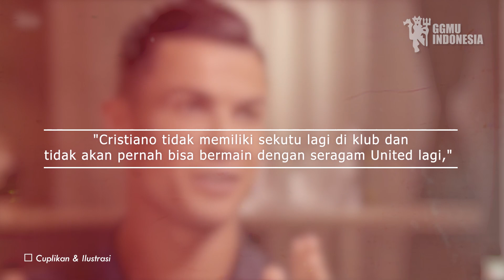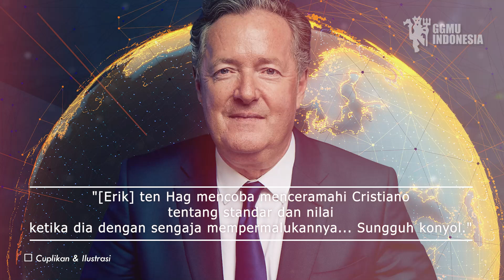MEMANAS🔥MANAJEMEN MU SEBAR KEBOHONGAN HANCURKAN RONALDO 😱KONFIRM ROMANO : MU INCAR BEK BELANDA LAGI🔴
"BANYAK KEBOHONGAN YANG DIUNGKAPKAN MANAJEMEN UNTUK MERUSAKNYA"❗ PIERS MORGAN KECAM TINDAKAN MU😱
KEMBALI FULL SENYUM‼️Ronaldo, Van De Beek Semangat Baru vs Sheriff👍ETH Maafkan Ronaldo Jadi Starter❤
"RONALDO AKHIRNYA BUKA SUARA” Inilah Reaksi Ronaldo Saat Terus Dihubungkan dengan Chelsea
Tolong Segera Resmikan !! Reaksi Para Pemain Chelsea Mendengar Kabar Transfer Ronaldo
RUGI BESAR‼️MU Rugi Ratusan M Jika Jadi Kehilangan Ronaldo🥺Maguire Terancam Penjara 12 Bulan🚔MUFC
Resmi❗Ronaldo sudah ambil keputusan dan bertemu Ten hag🔥Casemiro Itu gol alami🔴Skuad MU suka Ten hag
Mantap❗Ronaldo Bakal Starter di Old Trafford🔥Frimpong Dikonfirmasi Romano🔥Maguire berharap England
TOLONG SEGERA RESMIKAN!! Lampard & Drogba Desak Potter resmikan Ronaldo sebelum TERLAMBAT dari MU!

BERITA SEPAK BOLA TERKINI & TERBARU HARI Dari GGMU - Berita Manchester United Terbaru 26 OKTOBER 2022 :
"MANAJEMEN MANCHESTER UNITED SEBAR KEBOHONGAN UNTUK HANCURKAN CRISTIANO RONALDO" - JURNALIS ASAL INGGRIS KECAM TINDAKAN SETAN MERAH
Dalam kolomnya di SunSport, Morgan mengklaim Ronaldo tidak akan pernah bermain untuk Setan Merah lagi karena sudah tidak ada lagi orang yang berada di pihaknya."Lebih banyak kebohongan yang diungkapkan oleh manajemen United untuk merusaknya," tulis Morgan dalam media sosialnya.FABRIZIO ROMANO SEBUT MANCHESTER UNITED TERTARIK PADA BEK TIMNAS BELANDA INI
Pakar transfer Eropa, Fabrizio Romano memberikan update terkait perburuan bek kanan baru Manchester United. Ia menyebut bahwa Manchester United tertarik untuk mendatangkan Jeremie Frimpong dari Bayer Leverkusen.

berita cristiano ronaldo dan georgina rodriguez,berita cristiano ronaldo dan coca cola,berita cristiano ronaldo geser botol coca cola,berita cristiano ronaldo juventus,